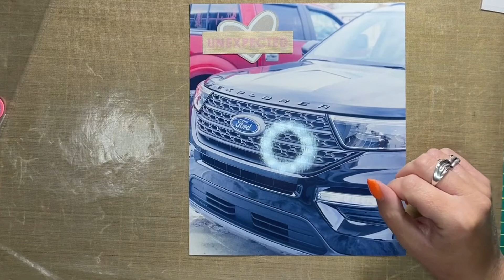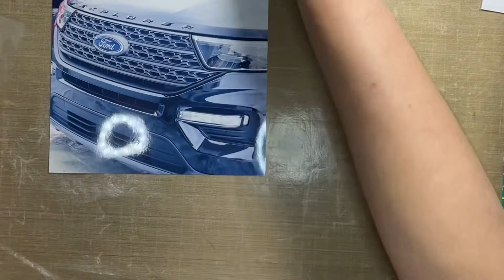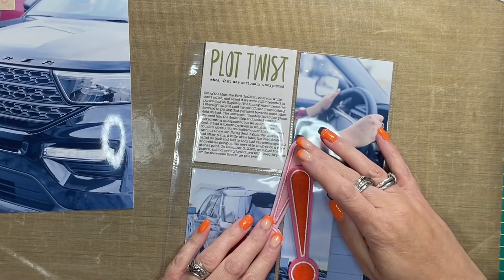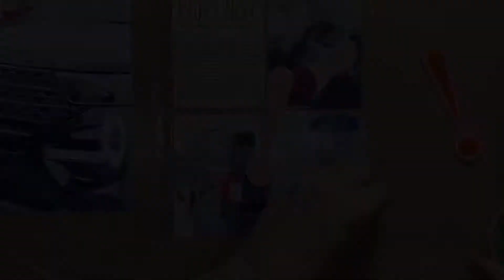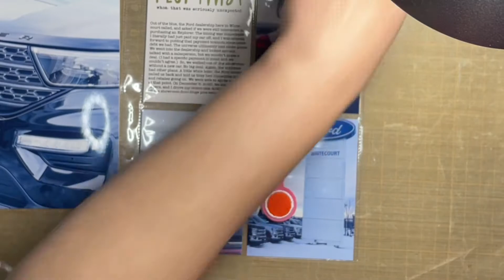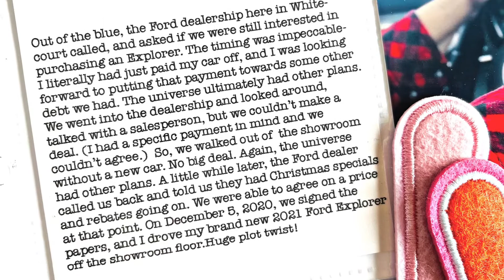Double Page Layout | June Story Kit | Ali Edwards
Hi friends, thanks for visiting my channel today. I hope you find something inspiring in todays project! As always, the story prompts from Ali Edwards are a perfect springboard for storytelling, and this one was no exception. As soon as I saw the unexpected story kit, I knew this would be one of the stories I would share. All the products I used in this layout is from the June story kit.